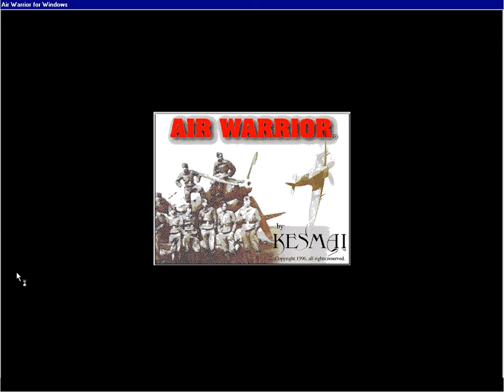Air Warrior - Me262's flying around new canyon.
An interesting in game recorded film (circa 1996 I believe) showing many of the people involved in AW (Baron, Assassin) flying around in Me262's soon after the mountains were created next to the N86 airfield in the RREurope map. The pilot of this film is unknown.

How this was captured:
Windows 7 Home running Microsoft's virtual PC software which I installed WindowsME on. I used CamStudio Recorder with camstudio lossless codec running on Win7 to capture the virtual pc window. Then I used VirtualDub32 (lossless codec is 32bit, 64bit VirtualDub wont work) to crop the borders of the video and remove some frames before saving with the lossless codec again. Video is 10fps.